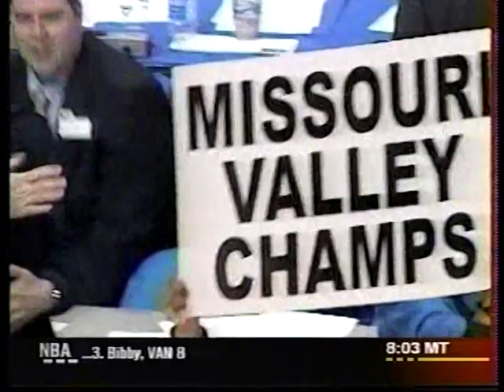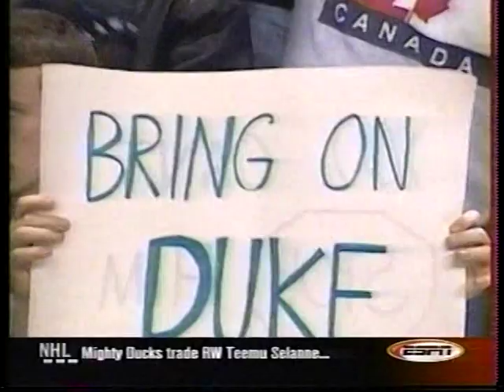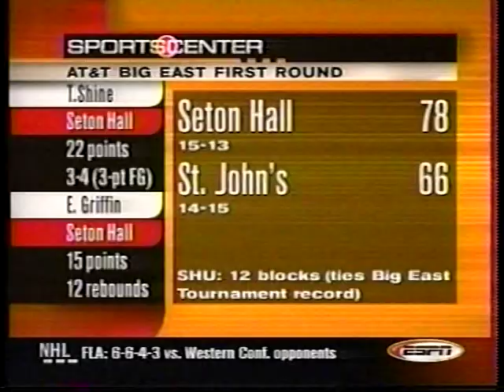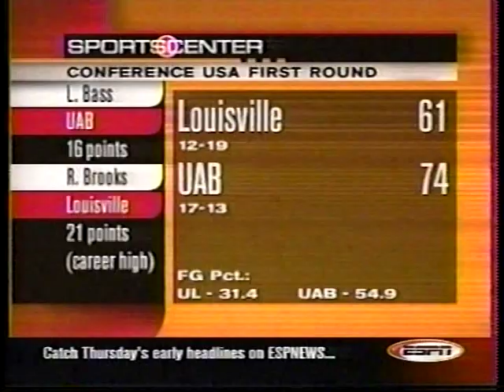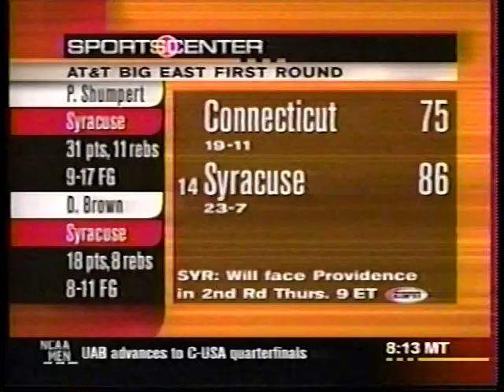2001 College Basketball Highlights March 5-7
Monday-Wednesday, March 5-7, 2001